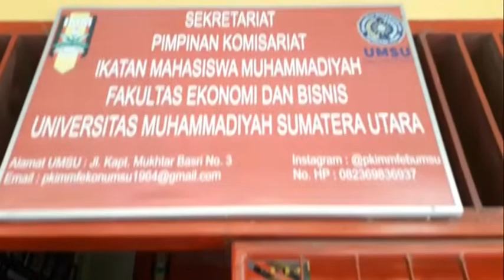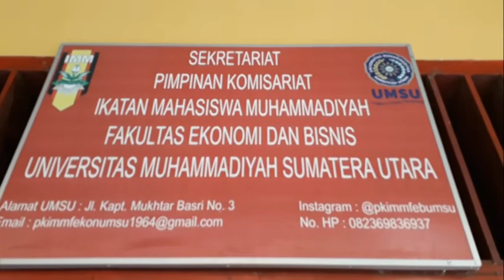IMM MILAD !!!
Alhamdulillah IMM sudah memasuki umur yang ke 55, semoga makin
Jaya IMM...

IMM...JAYA...